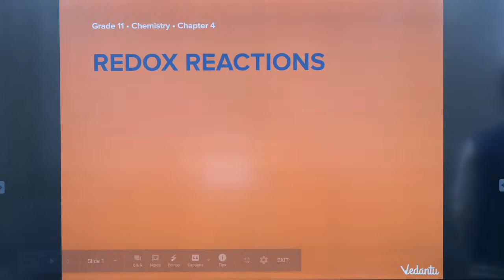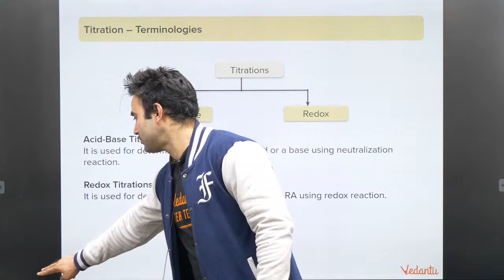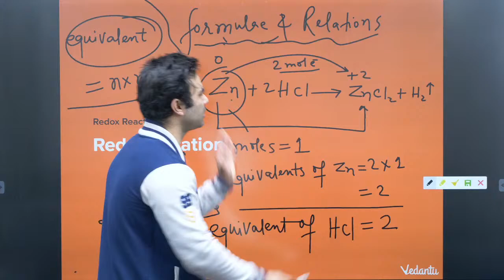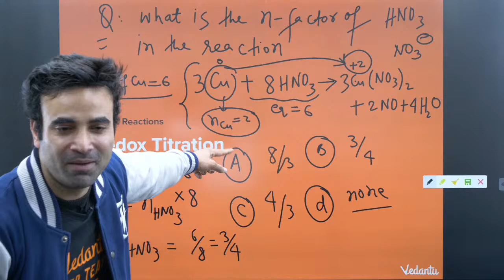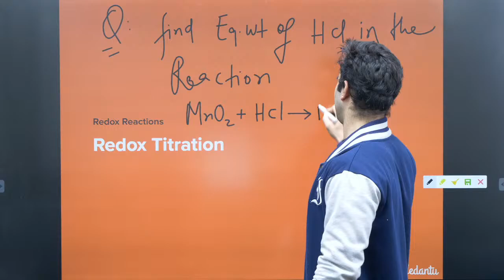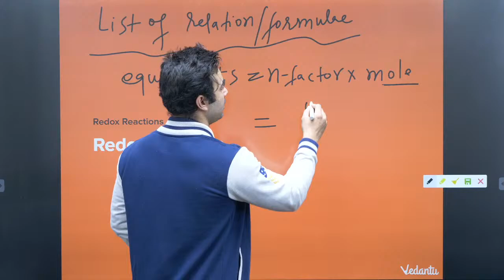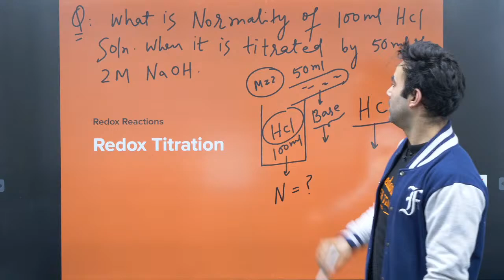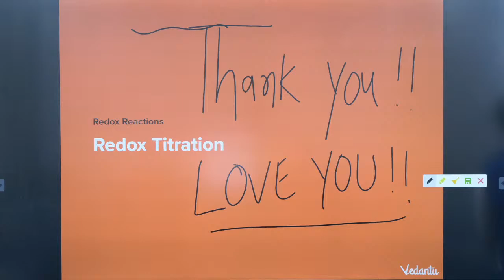IOQJS Firebolt - Special Marathon Episode 4 TITRATION TERMINATOR Part 1 | IOQJS 2021 | IOQJS SPRINT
VOS Brings you IOQJS Sprint for IOQJS Aspirants for 2021 (Previously known as NSEJS) in this series we will be discussing all the previous Paper, Tips to crack exams and strategy for your preparation.

In today's special Marathon session, Mohit Sir will be doing a Marathon Episode On TITRATION TERMINATOR Part 1.

Mohit sir will be sharing tips and Tricks as per Latest IOQJS Pattern. This session meets the needs of every student by building a solid understanding of IOQJS.

In this Session, Mohit Sir will discuss IOQJS Firebolt - Special Marathon Episode - TITRATION TERMINATOR Part 1

Here are the Links of our New courses where you can enroll in.

For GRADE 7 Vedantu Olympiad School Launches course for your Olympiads Preparation.

For GRADE 6 Vedantu Olympiad School Launches course for your Olympiads Preparation.

For 7th Grade Vedantu Olympiad School Launches Foundation course for your Olympiads Preparation.

Vedantu Olympiad School Launches 7th Foundation + (NSEJS/RMO) course for your Olympiads Preparation.

Kick Start Your NTSE Course Stage 2 Preparation with Vedantu and become a NTSE Scholar.

Kick Start Your IIT Preparation with Vedantu and lay a STRONG FOUNDATION to your goal.
Vedantu launches Target IIT 2021-23

Kick Start Your AIIMS Preparation with Vedantu and lay a STRONG FOUNDATION to your goal.
Vedantu launches Target AIIMS 2021-23

Students who attended the session have the opportunity to register for IOQJS Crash Course and Mock Test Series for FREE!
Hurry! Limited Opportunity.

✔️ Chemistry NSEJS Questions
✔️ Chemistry NSEJS Previous Year Question Papers (NSEJS Previous Year Papers)
✔️ Chemistry NSEJS Past Papers
✔️ Chemistry NSEJS 2020 Preparation